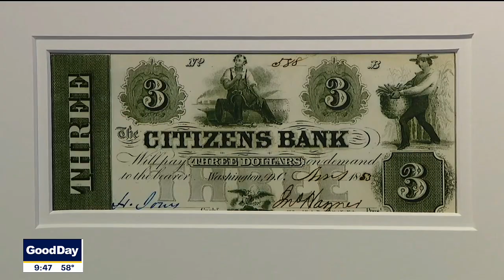Artist turns Confederate money into works of art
There was a time in this country when people were treated like commodities -- the days of slavery. Artist John W. Jones was inspired to turn images from the Confederate currency into art pieces that are now on display at the African American Museum in Dallas.